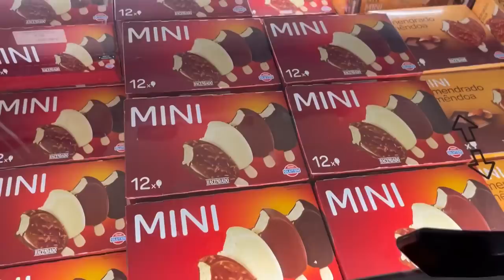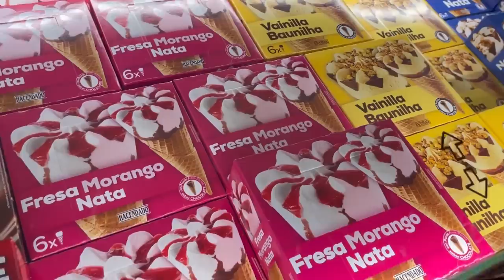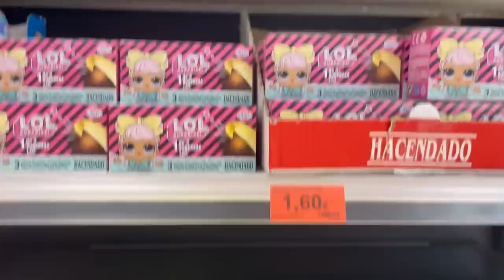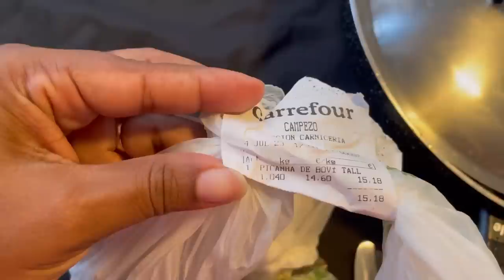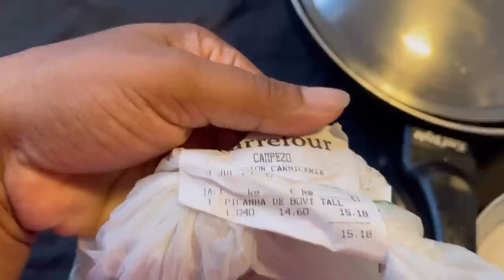FUI ENGANADA| QUE DECEPÇÃO 🥲